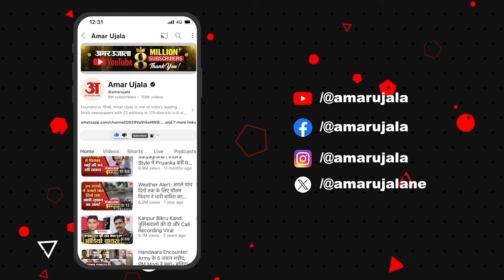Israel Iran Attack: लेबनान से ईरान तक नेतन्याहू का धांसू प्लान। Hezbollah । Lebanon। PM Netanyahu